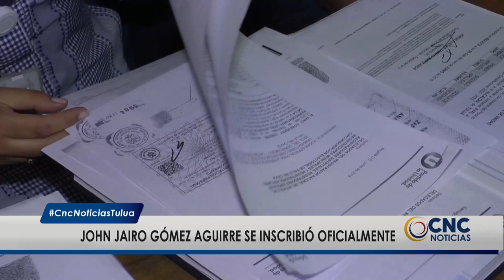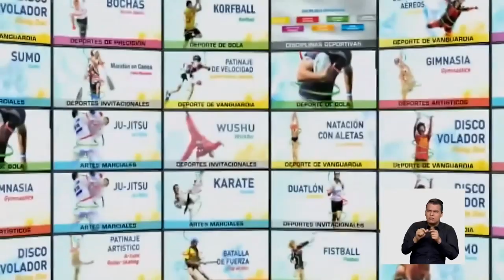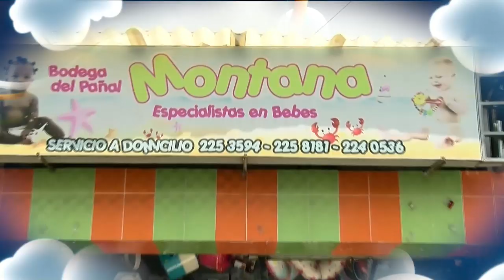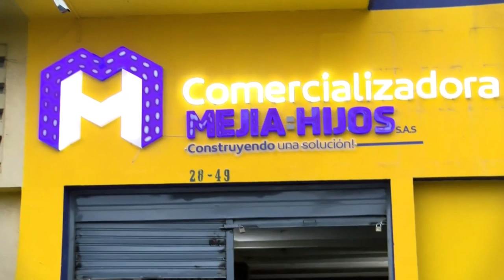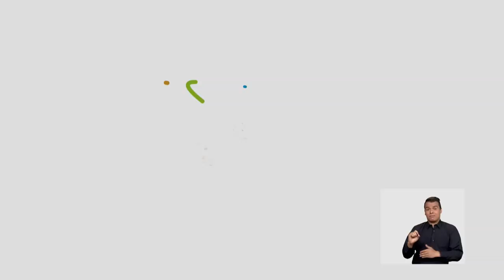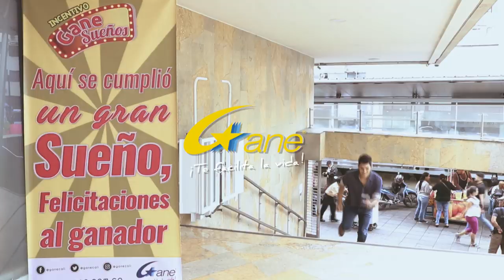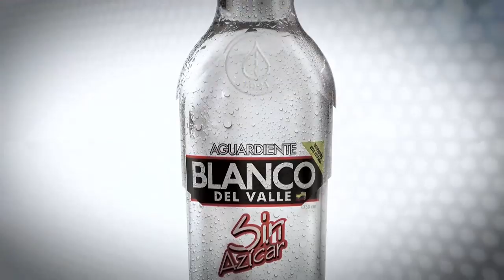CNC Noticias Tuluá 8pm 23 de Julio 2019